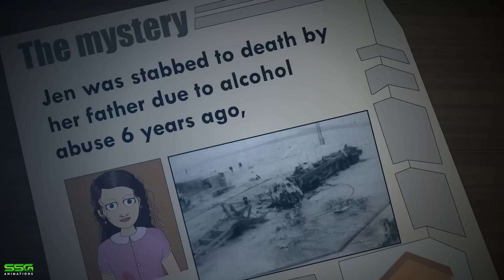4 True Disturbing Halloween Horror Stories Animated | 2024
4 True Disturbing Halloween Horror Stories Animated | 2024

Horror Story Animated | Scary | Story | Animation | Ghost | True Crime